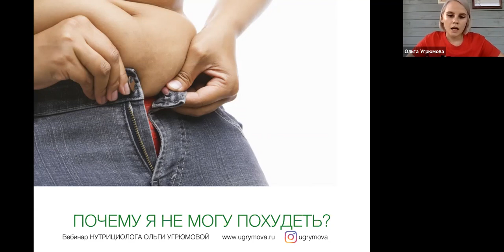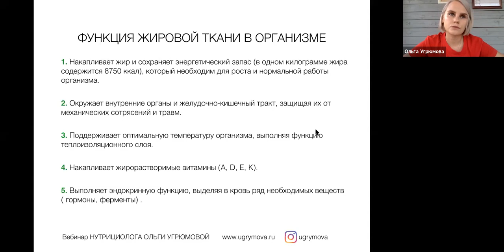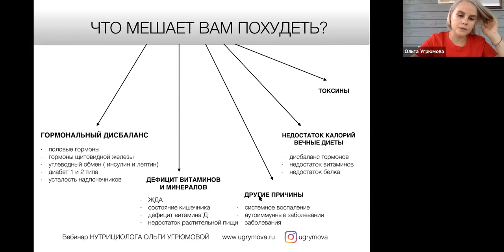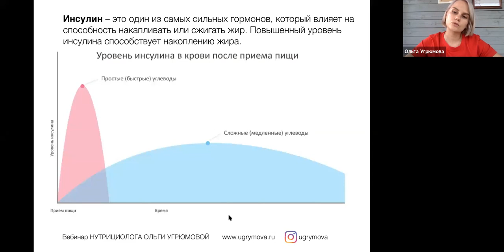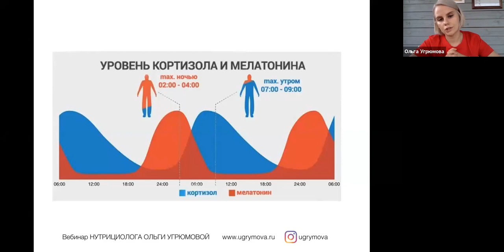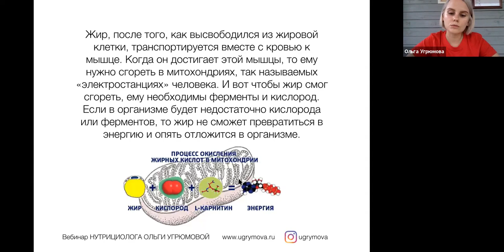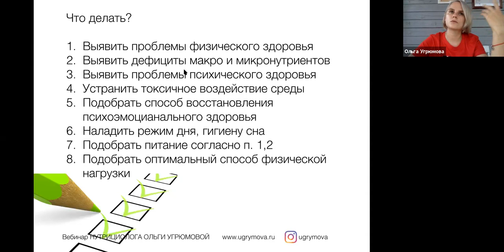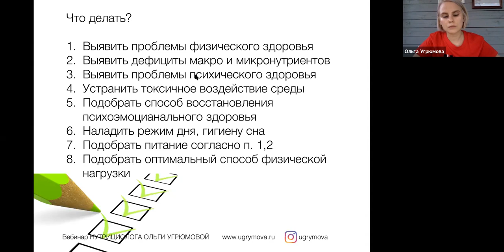ПОЧЕМУ Я НЕ МОГУ ПОХУДЕТЬ? Основные причины мешающие вам быть в форме. Нутрициолог - Ольга Угрюмова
Вас интересует вопрос - КАК ПОХУДЕТЬ?
Ваше питание достаточно чистое, а нагрузки регулярные?
Но почему же вес не уходит?
В вебинаре рассмотрены основные причины мешающие вам похудеть.

От уровня инсулина до воздействия токсинов и окружающей среды.

Посмотрев это видео, вы поймете каким образом вам лучше заняться похудением и как сформировать правильные пищевые привычки, сохранив здоровье.

6+

iHerb:  Cкидка для новых покупателей 👉🏼 код - SIM6130